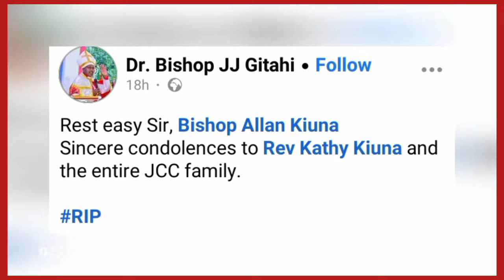SAD😩💔 GÎKUÛ KÎNGÎ GÎATIGA AKENYA NA KÎEHA KÎNENE SEE WHAT'S HAPPENED 😭👆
bishop Allan kiuna latest
rev Cathy kiuna Tribute to bishop Allan kiuna
bishop Allan kiuna death update
president William Ruto latest
ruto speech latest
Kenya news today
latest news Kenya today